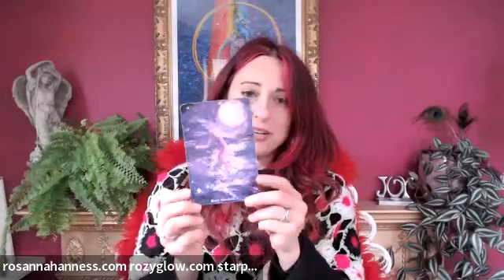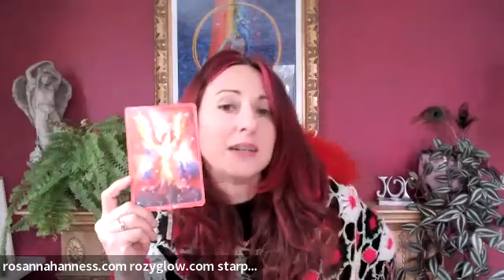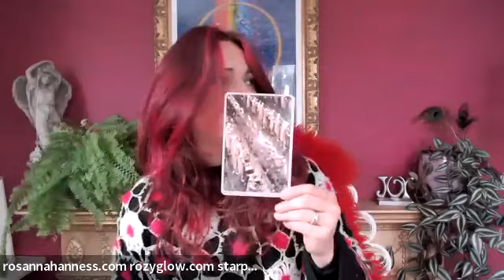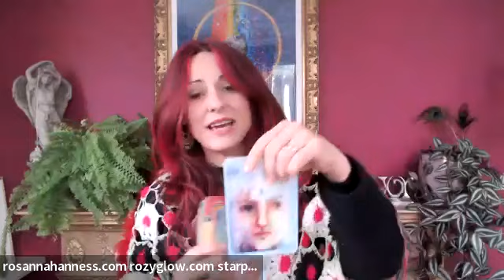New Moon Scorpio Energy Update, Auracle Reading & 11/11 Portal Invite, I am choosing my highest path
Hello Viewers,
Welcome to the “RozyGlow” official YouTube channel.
As always, This video is, "New Moon Scorpio Energy Update" video.

🔥 New Moon Energy Update, Auracle Reading & Preparation for the 11/11 Portal: I AM Choosing My Highest Path
🔥 This latest transmission is packed full of all that is required to make the most of the current energies and make a fully committed choice to your Highest timeline.
🔥 Please do join the mailing list if you haven't yet as information on our new membership will be emailed out in due course and those of you who register interest ahead of its launch will receive extra bonuses 🙂
🔥 I mentioned Jayne Tricker as the fabulous being who painted my star family painting and let me know the main star families I am connected to.
MARK YOU DIARIES for Monday 13th November 7pm- I will be going live with  The Essential Mechanisms for Aligning with your Highest Timeline and Living your Most Optimal SuperConscious Path masterclass...more info coming!
🔥 Please do comment if you would like to know more about the masterclass and the StarPeace CoCreators Circle upcoming membership 🙂
🔥 Ready, interested and resource able to get going with your Divine Matrix reprogramming journey? I offer 4, 5 and 6 figure group and 121 coaching options and if want to speak with me about please book a Desire Mapping call

See you Monday for an epic exploration of StarSeed essentials for fulfilling our soul mission!

🔥I MENTIONED A FEW LINKS SO HERE THEY ARE🔥

🔥I RECOMMEND TO WATCH THESE VIDEOS🔥